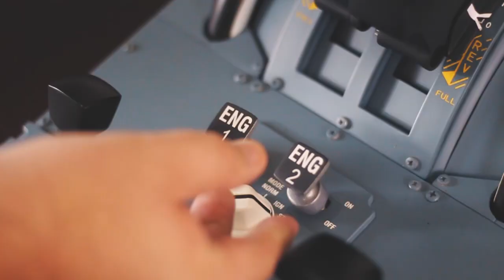New A320 v3 FLIGHTBOX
New A320 flightbox !